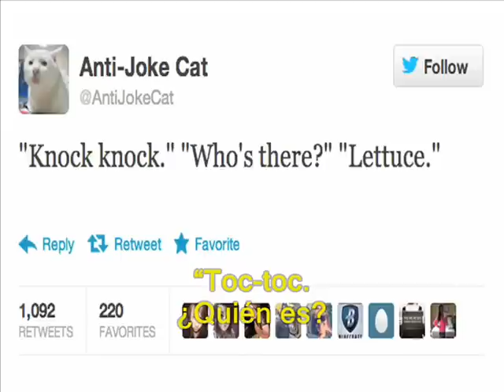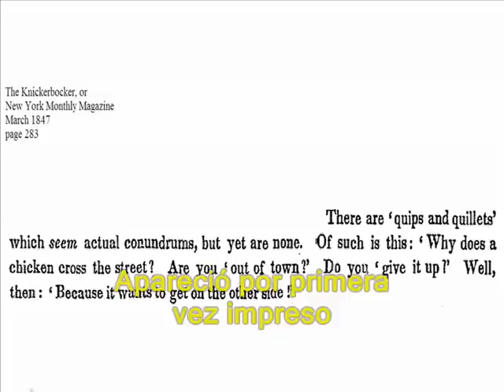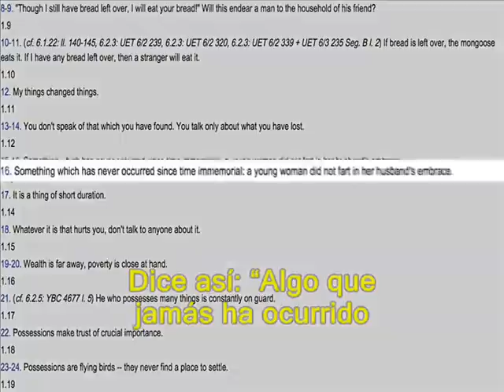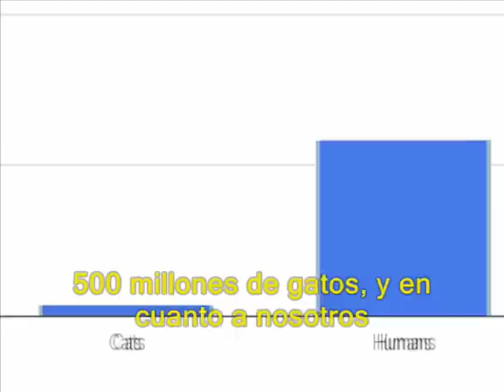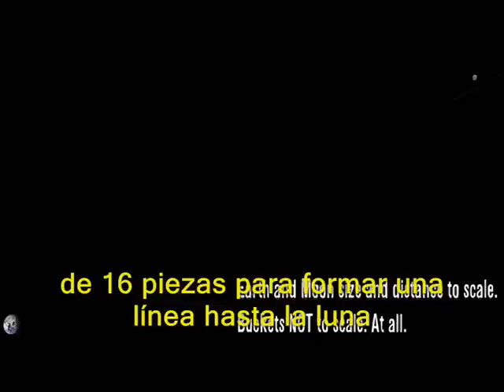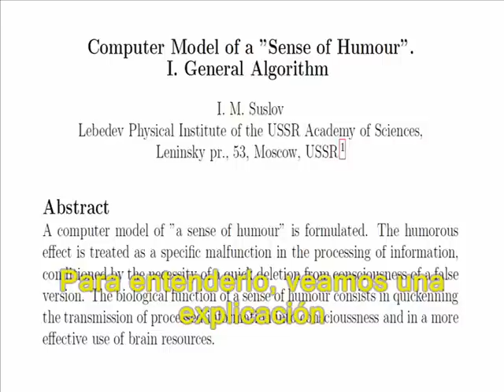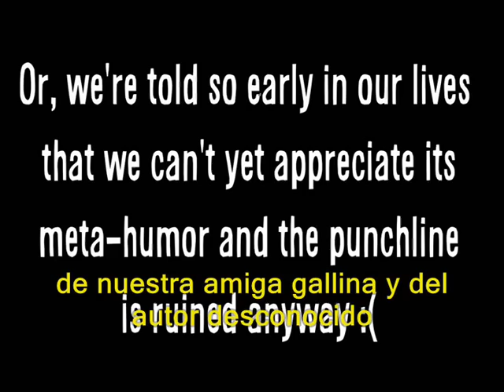Vsauce - ¿Por Qué La Gallina Cruzó La Calle?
Gran lista de personas famosas quienes trataron la pregunta de la gallina

Cómo deberíamos oír el chiste de la gallina por PRIMERA vez

María tenía in corderito (las fotos del video son de un libro que tengo)